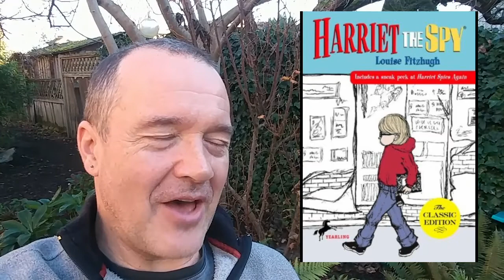Saturday Reads, Dec 5, 2020.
Books Mentioned:

Sometimes You Have to Lie: The Life and Times of Louise Fitzhugh, Renegade Author of Harriet the Spy.
by Leslie Brody
2020

Harriet the Spy
by Louise Fitzhugh
1964

Peace Talks (The Dresden Files #16)
by Jim Butcher
2020

Battle Ground (The Dresden Files #17)
by Jim Butcher
2020

(I do all my Butcher on audiobook, narrated by the indispensable James Marters.)

Booktubers mentioned:

Have you heard the good news about Steve Donoghue? Why not check out Booktube's patron saint of dogs and books:

(Video #358)